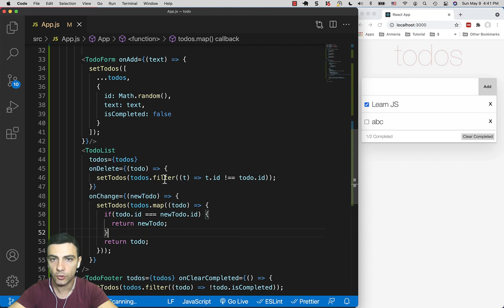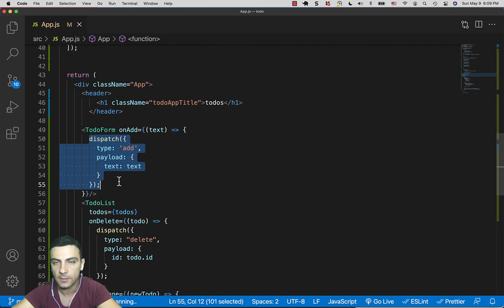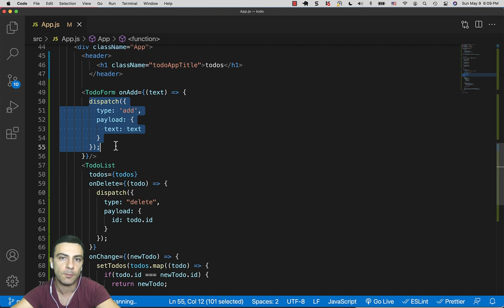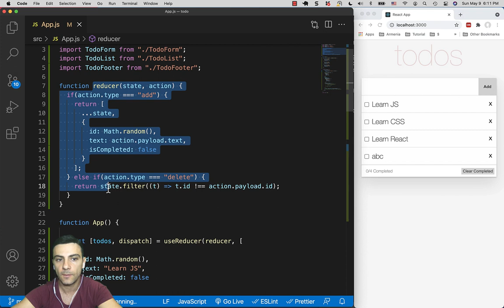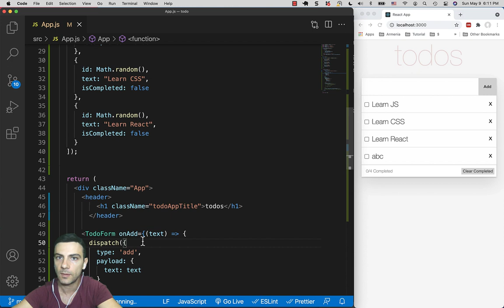ReactJS - useReducer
Հղումներ